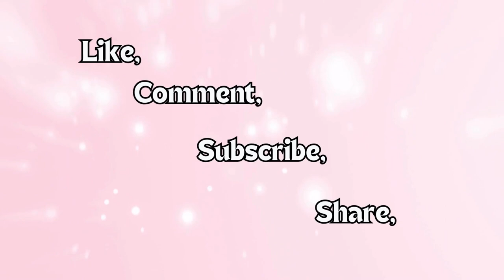Luci the Black Cat - National Siamese Cat Day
In this charming and informative video, narrated by Renee, you'll uncover the enchanting origins and captivating traits of these beloved feline companions.

April 6th is National Siamese Cat Day . Watch as Luci, with her graceful presence, showcases the essence of cat behavior while Renee delves into the fascinating history of Siamese cats, tracing their roots back to ancient Thailand. Learn about the various types of Siamese cats, from the classic seal point to the rare flame point, as captivating visuals bring their distinctive features to life.

Embark on a discovery of seven intriguing facts about Siamese cats, from their talkative nature and social personalities to their striking blue eyes and temperature-sensitive coats. Rene's insightful narration is complemented by adorable footage of Luci engaging in typical cat antics, providing a delightful blend of information and entertainment.

But that's not all! Join Luci and Renee in extending a warm shout-out to their YouTube friends who share their lives with Siamese cats, including Max and Mini of @maxandminiadventure  Pearl Jam of @AlicePearlJam  Katniss of @MeowmyandMe  Maisy of @RoodiniCats  Pandora of @9realcats  and Silverado of @Selinasproject .

Whether you're a cat enthusiast or simply curious about these enchanting creatures, this eight-minute video offers a heartwarming and educational experience that celebrates the beauty and charm of Siamese cats. So, grab a cozy spot and prepare to be captivated by the world of feline wonder with Luci the Black Cat!

Thank you for joining us on this delightful journey—until next time, keep on purring!

Embrace Pet Insurance

Highly recommended if you need insurance for your pet!